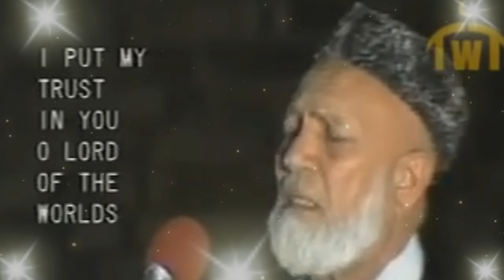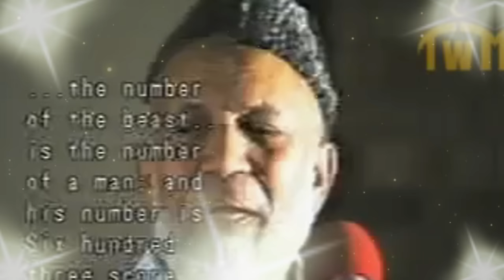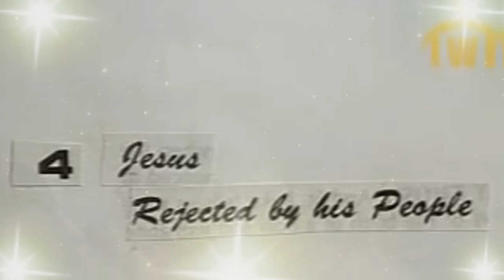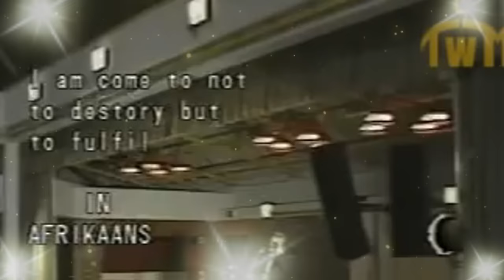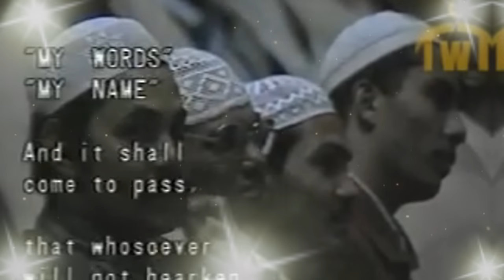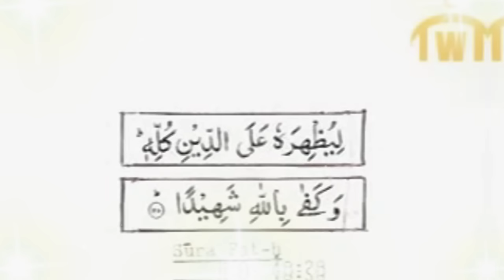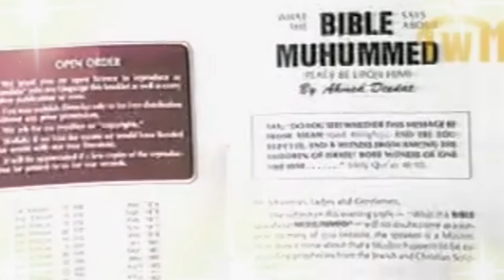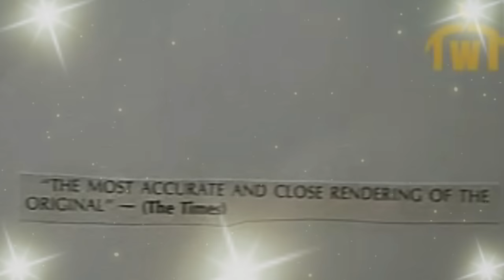Ahmed Deedat : What did the Bible say about Muhammad (Ahmed Deedat)